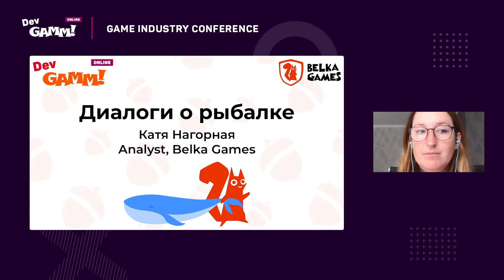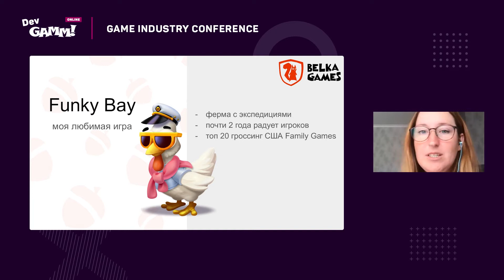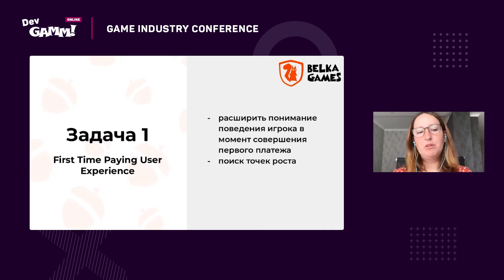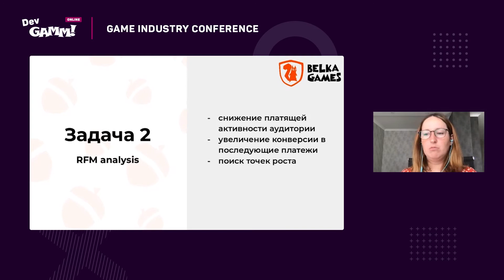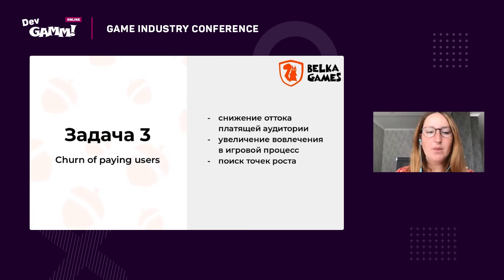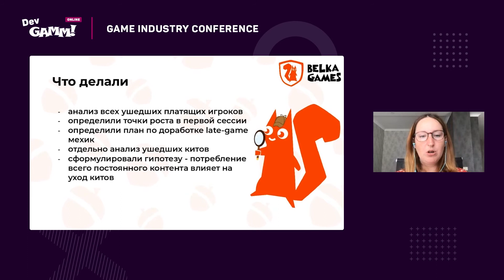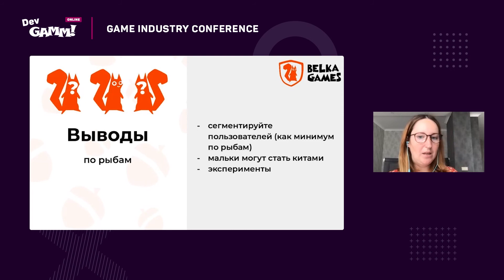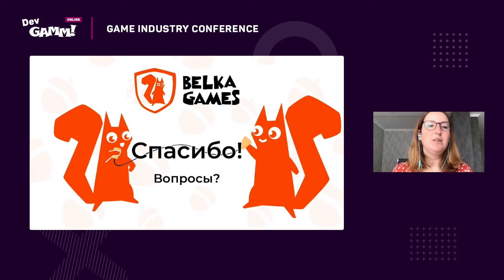Сегментация пользователей, RFM-анализ, или диалог о рыбалке / Катя Нагорная (Belka Games)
Аналитик в Belka Games Катя Нагорная рассказывает о том, как сегментировать игроков по суммам платежей, по истории платежей (частота и количество), а также о том, как правильно интерпретировать данные и как работать с мальками, дельфинами и китами, учитывая их различия.

Содержание:
0:00 – Интро
2:46 – Сегментация игроков
5:47 – Изучение первой платежной сессии
10:05 – Повышение платящей активности и RFM анализ
13:36 – Снижение оттока платящей аудитории
17:15 – Выводы
18:45 – Сессия вопросов и ответов

При поддержке myTracker – мультиплатформенной системы аналитики и атрибуции для мобильных игр и приложений.